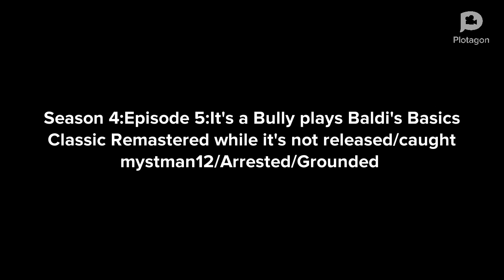It's a Bully plays Baldi's Basics Classic Remastered while it's not released